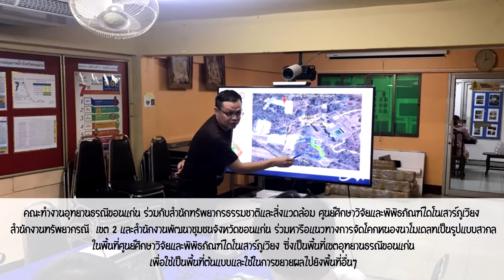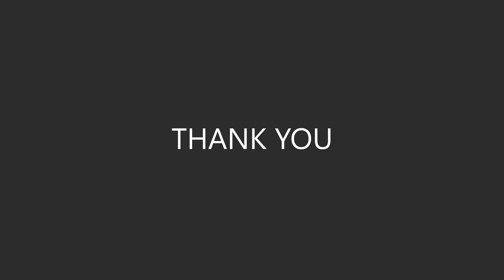สรุปความคืบหน้าการดำเนินงาน KhonKaenGeopark ประจำเดือน ตุลาคม 2563